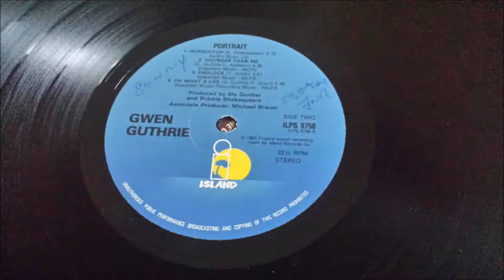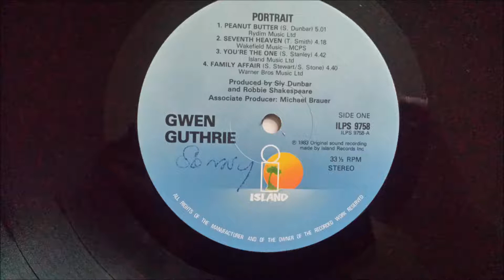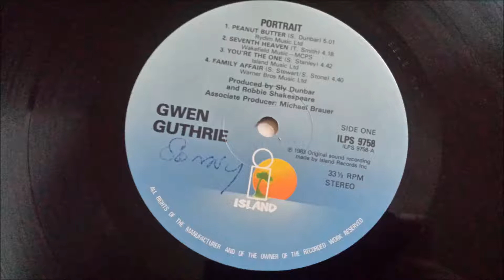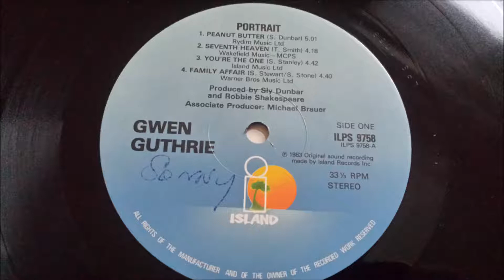Gwen Guthrie - Seventh Heaven